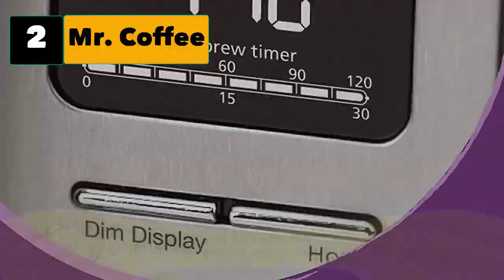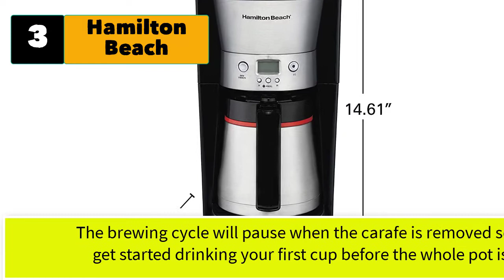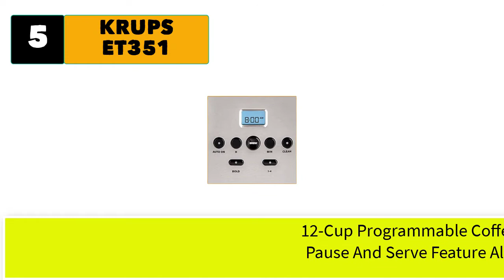Best Thermal Coffee Maker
Best 5  Thermal Coffee Maker

1. Cuisinart Thermal Coffeemaker.

2.  Mr. Coffee 10 Cup Coffee Make.

3. Hamilton Beach Thermal 10-Cup Coffee Maker.

4. BUNN Speed Brew Platinum Thermal Coffee Maker Stainless Steel.

5. KRUPS Coffee Maker, Coffee Programmable Maker.

6.  Programmable Coffee Maker 10 Cup.
9. Drip Coffee Maker, Programmable Coffee Make.